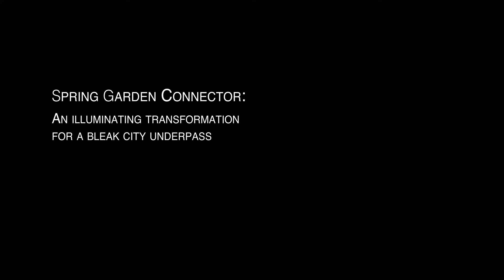Spring Garden Connector